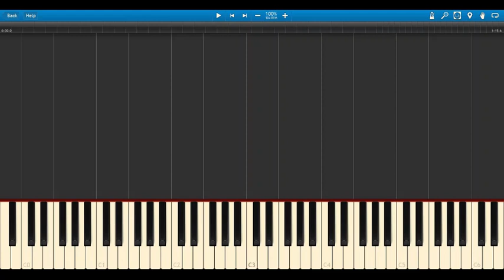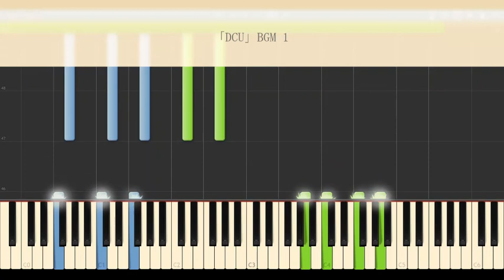【BGM1】ドラマ「DCU Deep Crime Unit 〜手錠を持ったダイバー〜」サントラ ピアノ【楽譜配信中】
ドラマ「DCU Deep Crime Unit 〜手錠を持ったダイバー〜」
サントラ BGM1